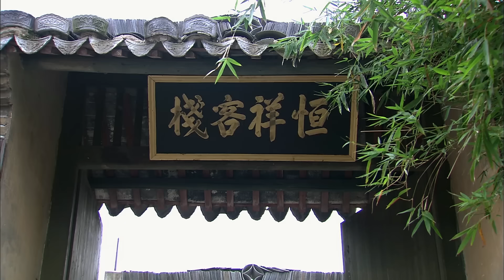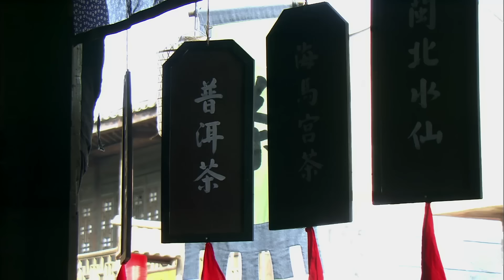【谍战电视剧】代号k 17 | 赵丽颖女扮男装替父走镖，路途被中统拦截，为了保障人员安全发出信号，代号k的名号重新出现......（赵丽颖/寇世勋）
导演 ：蔡晶盛
主演 ：寇世勋
一根人参暗藏宝藏，两代英雄铁骨铮铮，三段爱情缠绵悱恻，四大高手生死相搏。民国初年，时局动荡国运衰微，各路豪侠义士、奸佞宦党粉墨登场。家破人亡的主人公，在时代的洪流中颠沛流离，面对残酷的命运，任凭苦难锤炼也誓不低头；背负血海深仇的太监，残缺的身体却有着完美善良的内心，为救人一命不惜舍身饲虎，谱写了一段凄美哀婉的爱情；嫉恶如仇的正直青年，却在巨大的诱惑下利欲熏心卖国求荣，与久经风雨同生共死的兄弟反目成仇，弑兄夺嫂，演变成冷血无情的刽子手。一棵人参背后隐藏着巨额宝藏，“南沧海、北铁山、一岳擎天绝世间”，江湖四大高手围绕着正义与邪恶、光明与黑暗展开了惊心动魄的决斗。